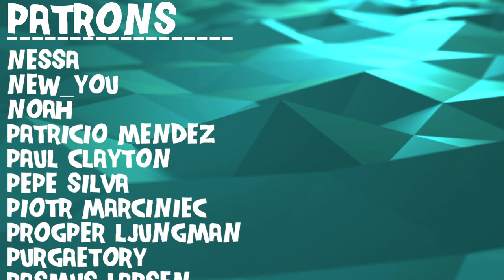Composer Reacts to Penguin Cafe Orchestra - The sound of someone you love who's going away and it do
Bryan reacts to and talks about his thoughts on Penguin Cafe Orchestra - The sound of someone you love who's going away and it doesn't matter